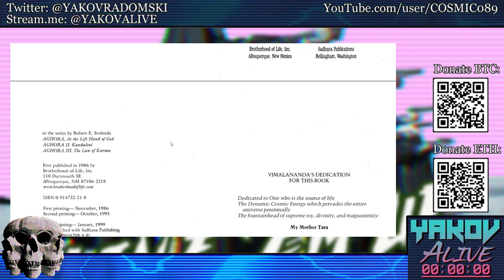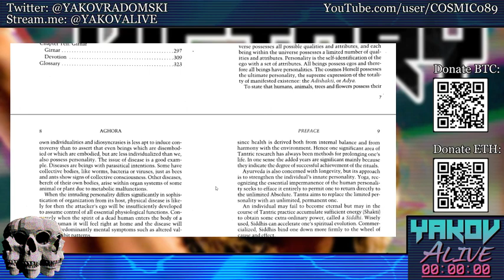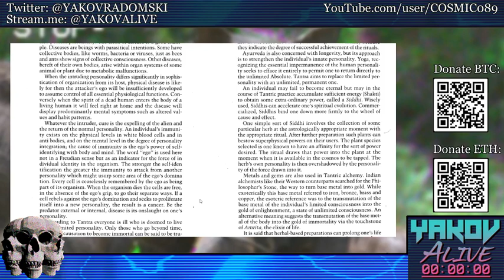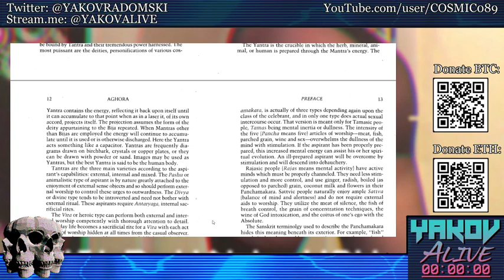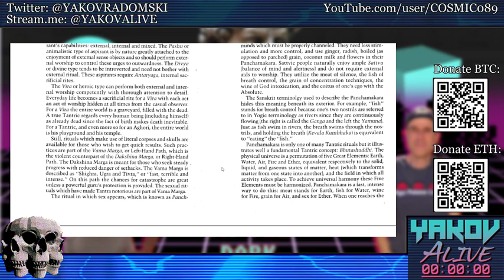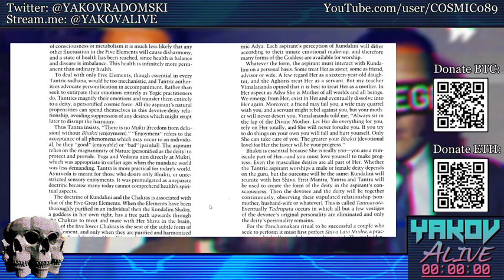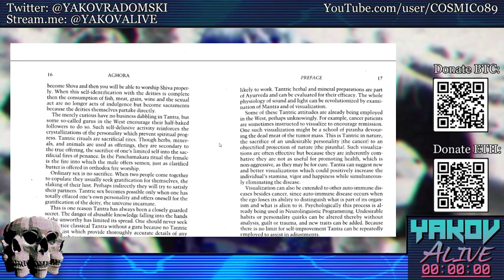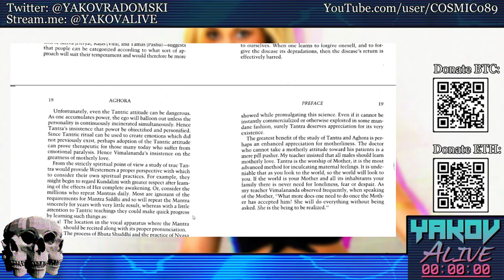AGHORA: At The Left Hand Of God by Robert Svoboda read by Yakov 01